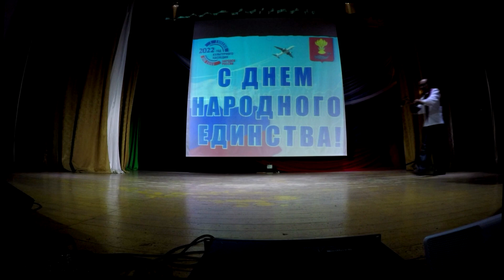"BELLA CIAO" - ИНСТРУМЕНТАЛЬНЫЙ ДУЭТ ДЕВОЧЕК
Доброго времени суток.2 ноября в Панинском РДК состоялся концерт. Инструментальную пьесу Bella Ciao исполняют Ульяна Филлипова - саксофон и Ева Скрепнёва - скрипка.